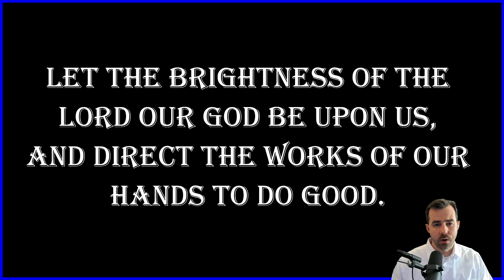2023-08-07: Daily Orthodox Christian Scripture Reading - 1 Cor 15:12-19, & Mark 9:2-9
Daily Orthodox Christian Scripture Reading for the Tenth Week after Pentecost: Monday

ST. PAUL'S FIRST LETTER TO THE CORINTHIANS 15:12-19

MARK 9:2-9